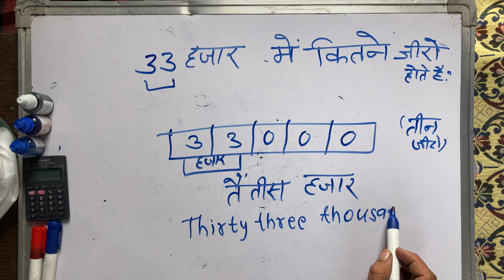33 hajar mein kitne zero hote hain | 33 हजार में कितने जीरो होते हैं | Hindi